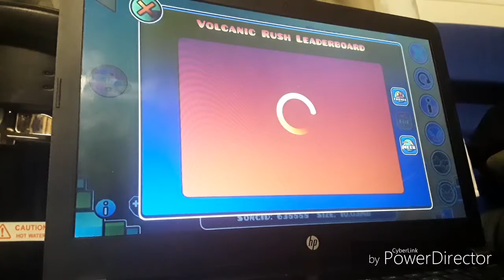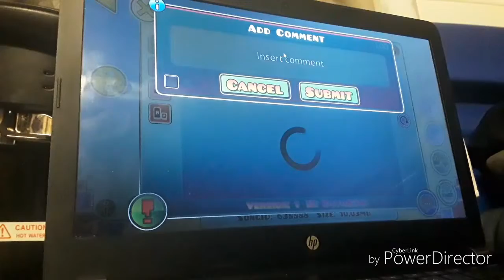Volcanic Rush by Manix648 (Easy Demon) Geometry Dash[2.11]